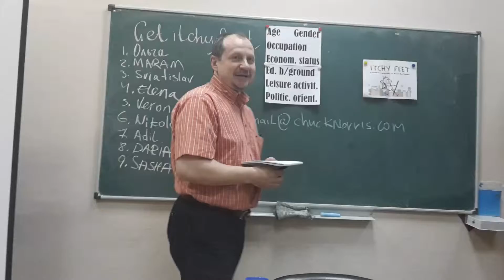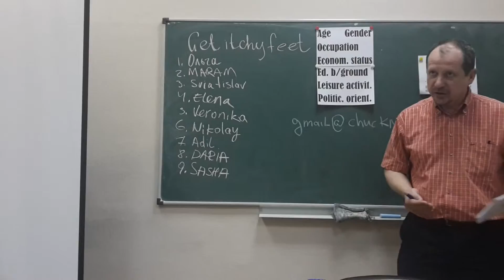Toastbusters meeting #102, 20/04/16 - PE #2 Nikolay Denisenko